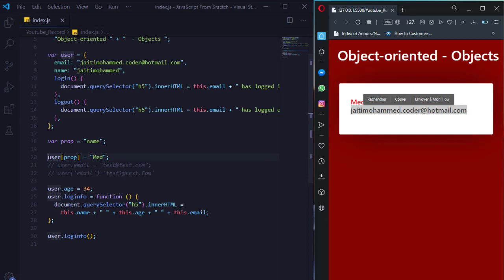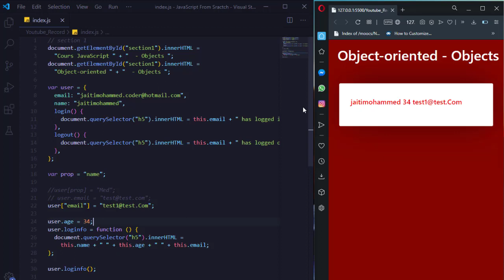Object-oriented JavaScript DARIJA - Updating Properties #2